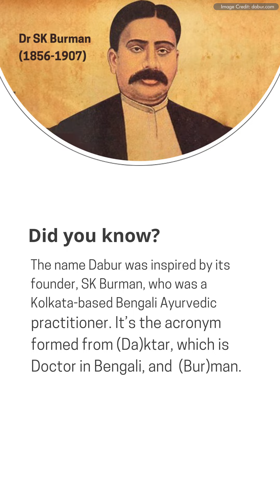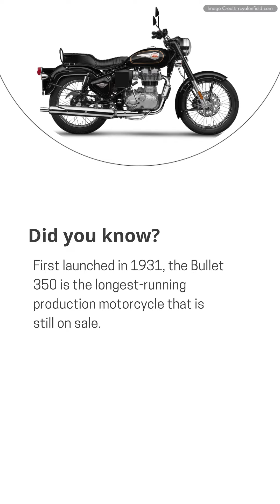Knowello Daily - 20th August 2021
Daily facts and developments.